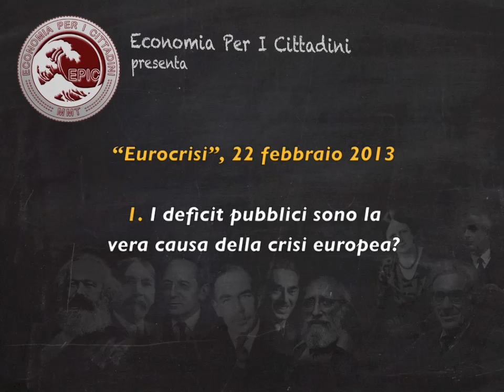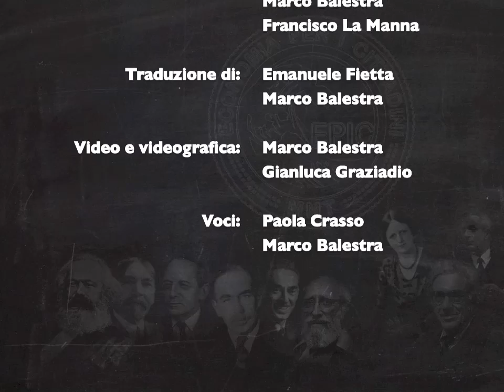EPIC intervista WARREN MOSLER. 1) Deficit Pubblici e Crisi Europea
EPIC intervista Warren Mosler.
Domanda 1:  «I deficit pubblici sono la vera causa della crisi europea?»

Warren Mosler è un macroeconomista, padre della MMT, co-fondatore del centro di ricerca sul Pieno Impiego e Stabilità dei prezzi - Università del Missoury, Kansas City
Intervista del 22/2/2013